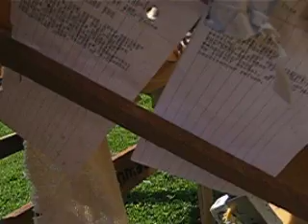Dromedary Fallen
An Examination of the Body of one of the members of the show.